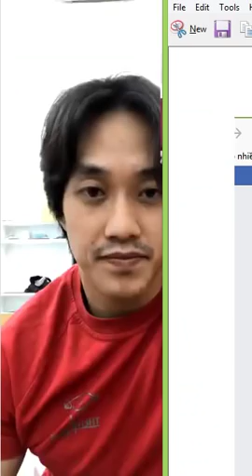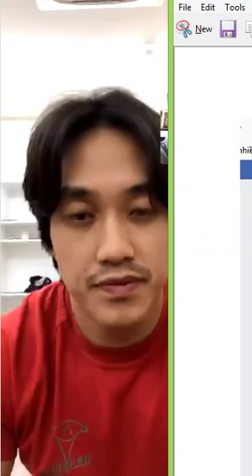VK Mỹ Lợi Minh: Chỉ có cộng đồng người Việt là loạn nhất, họ "yêu nước" vô ý thức, ngao ngán luôn